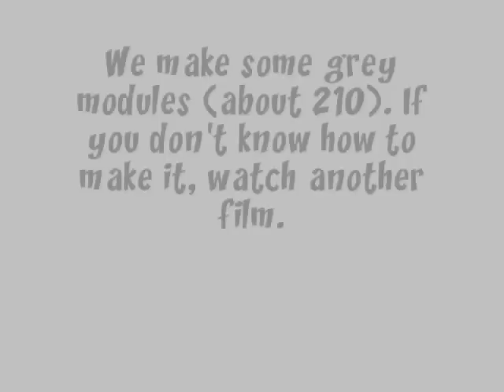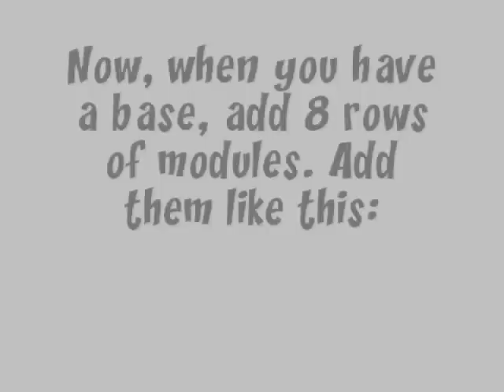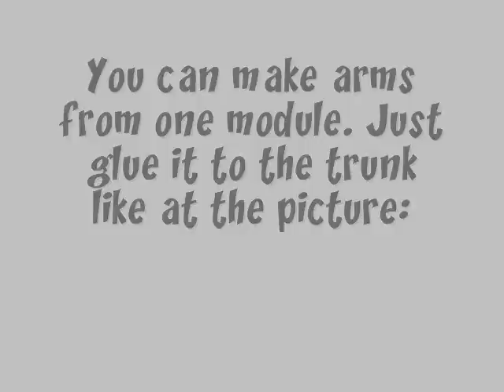3D origami koala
How to make 3D origami koala